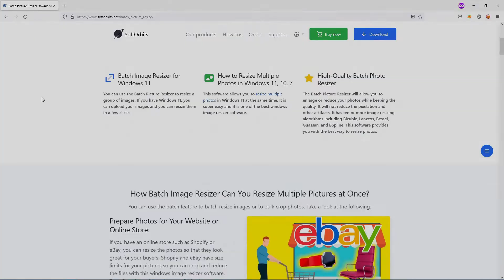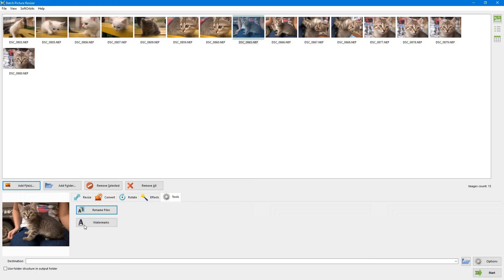NEF to JPG Converter Software for Windows 11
Do you need easy to use NEF to JPG Converter?

Enjoy our great software for offline use! SoftOrbits Batch Picture Resizer is the best software for converting your photos into NEF format with ease